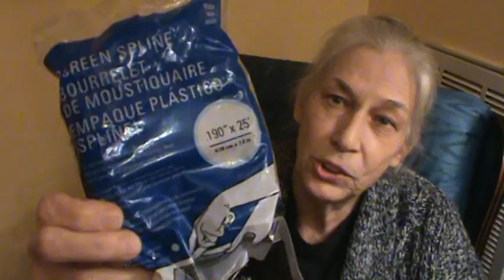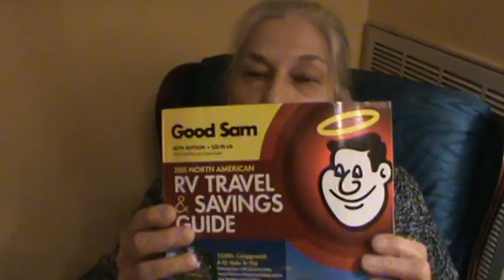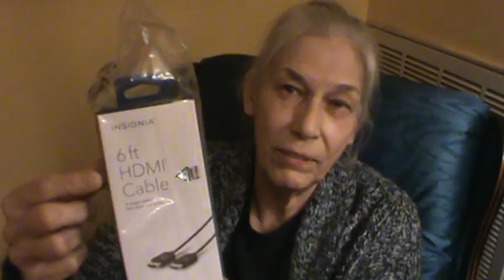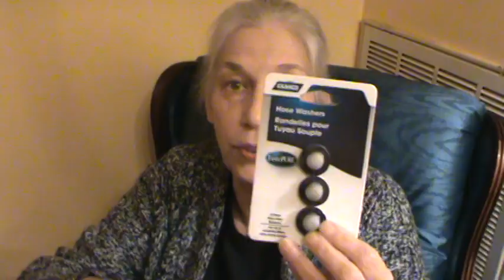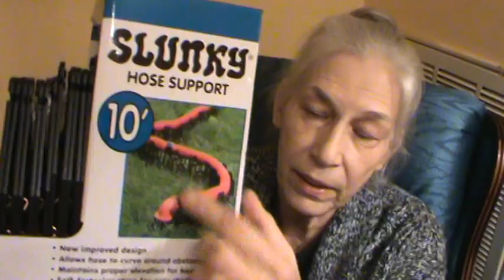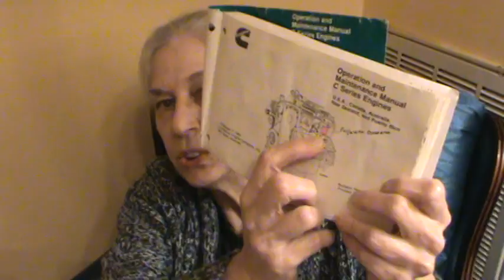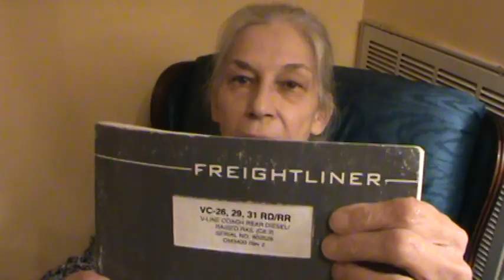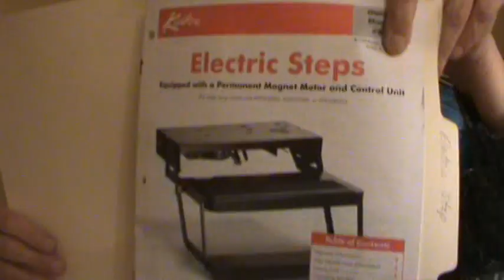Many Things To Buy For RVing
A tireless day of shopping for RV stuff.